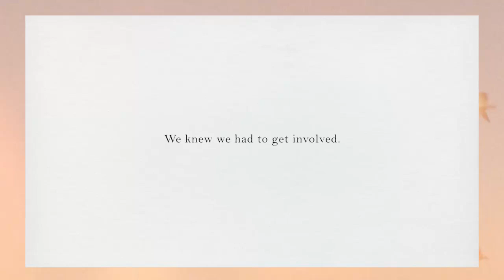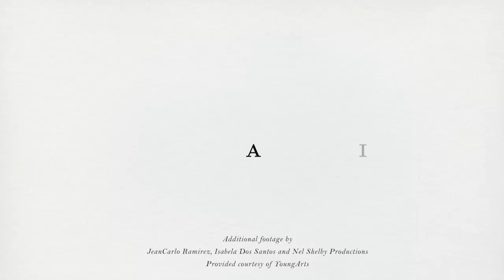Young Arts Winners Home Office Visit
An update on our Leading with Creativity Award Winners:

In January, five artists received a $10,000 unrestricted grant and the opportunity to work on our Holiday 2023 campaign. Recently, each artist flew out to our home office for two days of festivities and the chance to meet their Anthropologie mentors in person.

From projects including candles to holiday gift cards and more, these talented young individuals have brought boundless passion to the table. Learn more about the artists and our mission with YoungArts